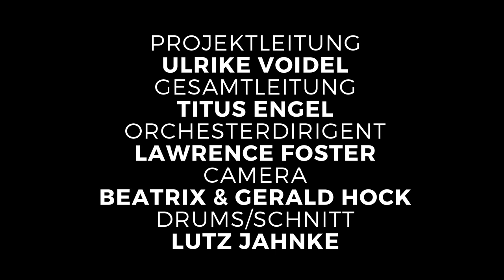musicircus @ alte oper frankfurt 2018 | titus engel & lawrence forster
Titus Engel, Gesamtleitung | Frankfurter Opern- und Museumsorchester — Lawrence Foster, Leitung | Ulrike Voidel, Projektleitung

Was passiert, wenn größtmögliche Anarchie auf penibel festgelegte Strukturen trifft? Mit einem solchen Clash of Cultures will John Cage mit „Musicircus“: Musiker und Nichtmusiker produzieren im öffentlichen Raum auf jede beliebige Art und Weise jede beliebige Art von Klang.

Lutz Jahnke am Schlagzeug und vielen weiteren Musikern aus halb Deutschland — Vielen herzlichen Dank für dieses Happening!

Kamera: Beatrix & Gerald Hock